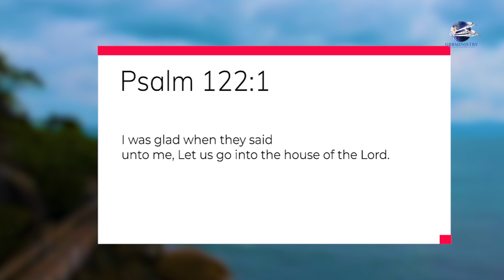Let The Sunshine In'' Devotional - Who invited you to church.